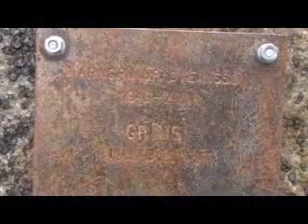iceland2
Iceland overland tour in winter with jeeps.